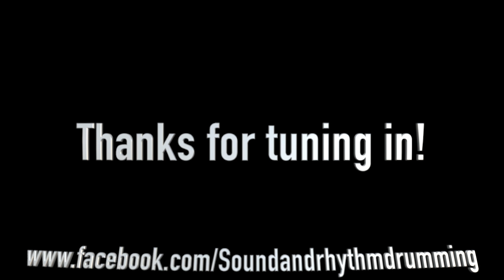Clif Chats with Herlin Riley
Herlin Riley and the Wynton Marsalis group changed my life when I saw them in the late 90's at the New Orleans Jazz & Heritage Festival. It was my pleasure to talk with Mr. Riley. We talk about Mr. Riley's experiences with Wynton Marsalis, Elvin Jones and more. Unfortunately, the connection did not support video, so we did an audio call. I hope you find this informative and enjoyable.